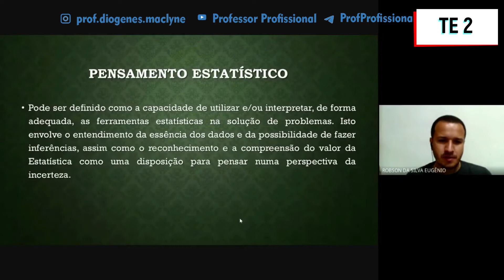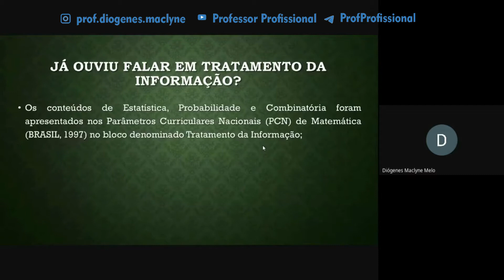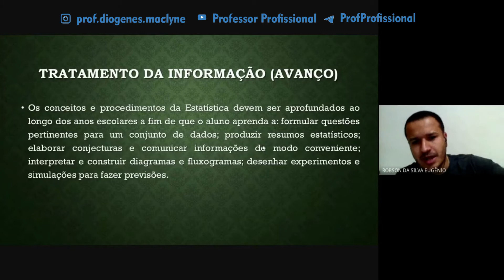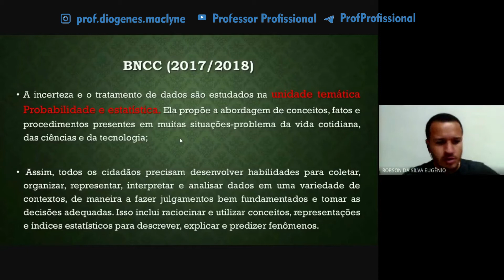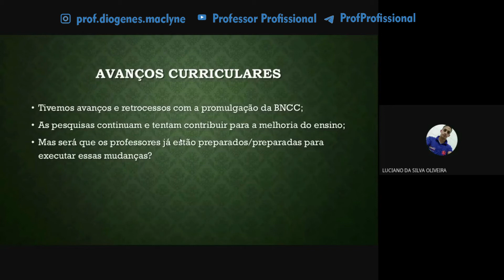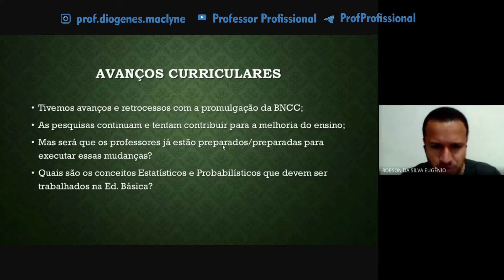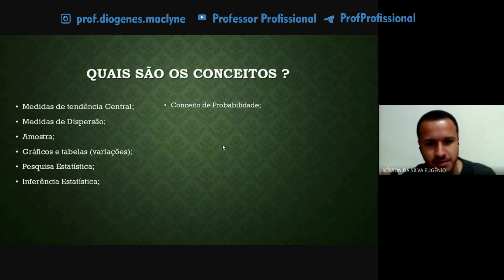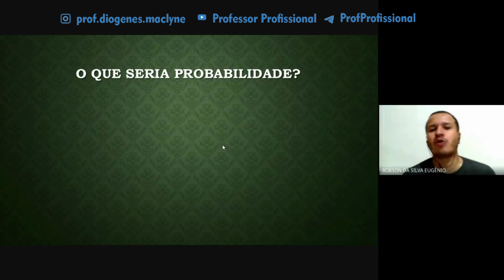Estatística e Probabilidade: o que precisamos saber para podermos ensinar? P.2